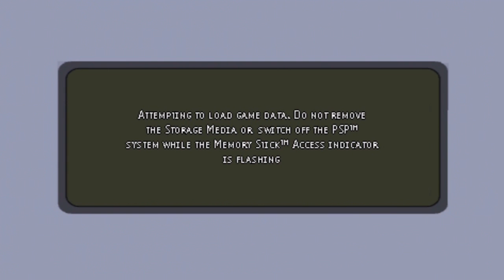Let's Play Carnivores: Dinosaur Hunter w/ ItsTehShadow | Game Of The Year!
Yep I say OMG a lot, only just noticed that. I often say that instead of swearing so that's probably why :D

We play Carnivores: Dinosaur Hunter - An ancient game for PS3 on offer at a couple of pounds. GAME OF THE YEAR 2012!